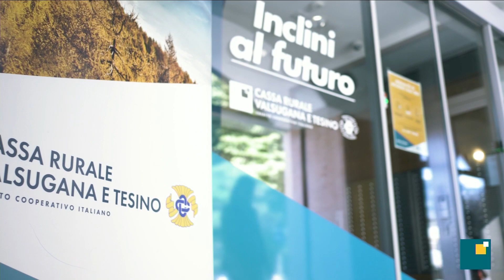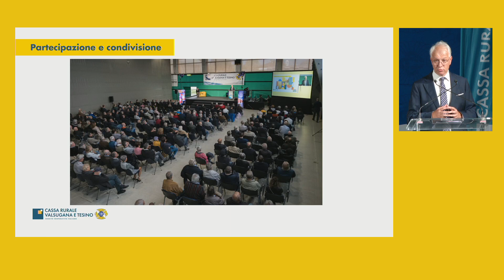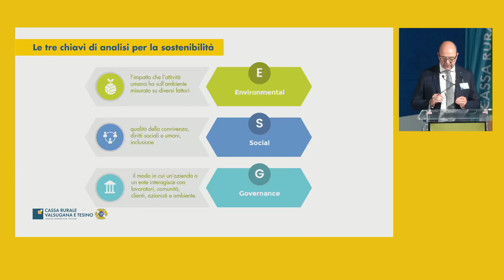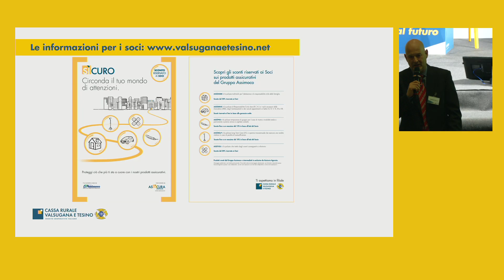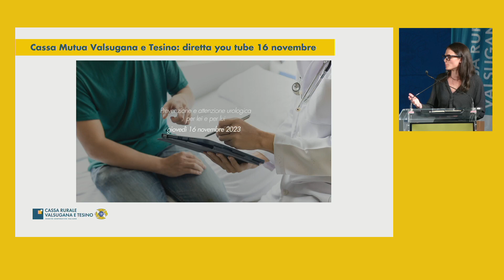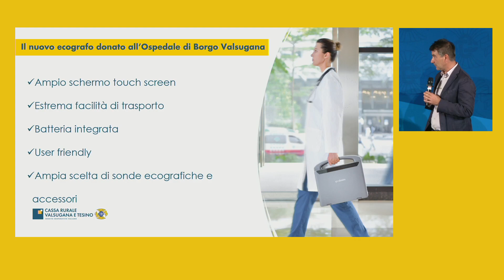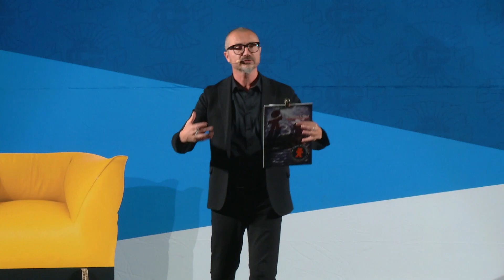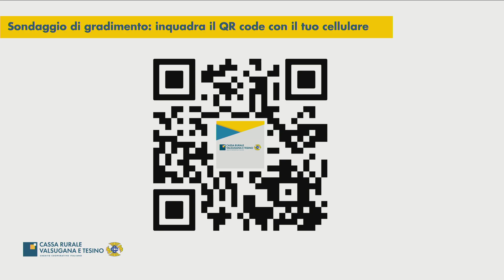Riunione dei Soci 2023 della Cassa Rurale Valsugana e Tesino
Riunione dei Soci 2023 Vantaggi per il Socio e Valore per la Comunità
Una serata per e con i Soci della Cassa Rurale Valsugana e Tesino dal Palazzetto dello Sport di Borgo Valsugana  con la partecipazione del noto motivatore e formatore Sebastiano Zanolli.